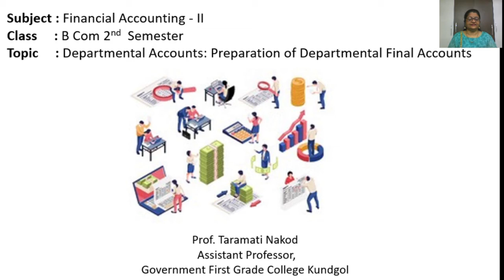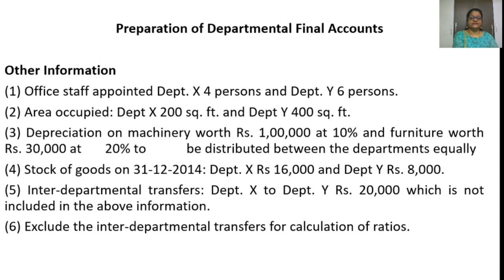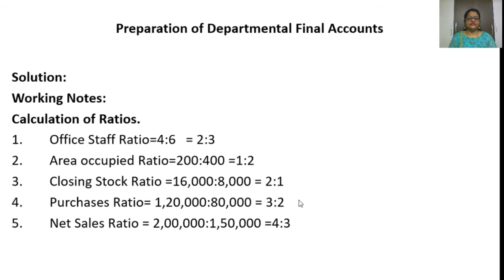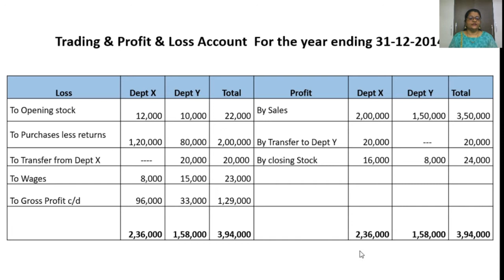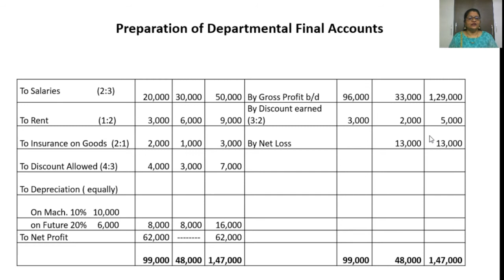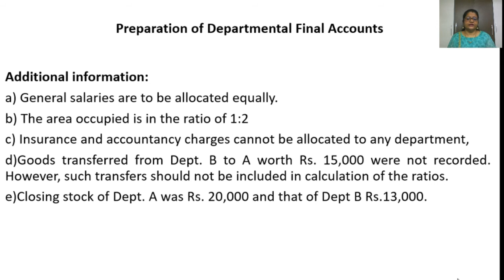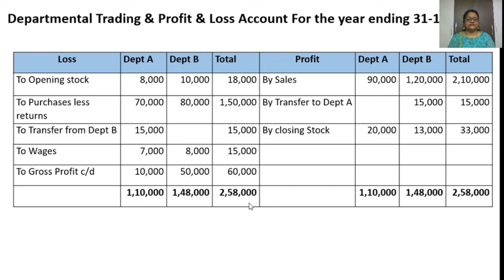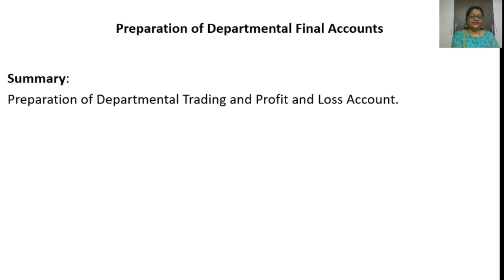Session 31: Departmental Accounts- Preparation of Departmental Final Account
By:
Prof. Taramati Nakod
Assistant Professor,
GFGC Kundgol.